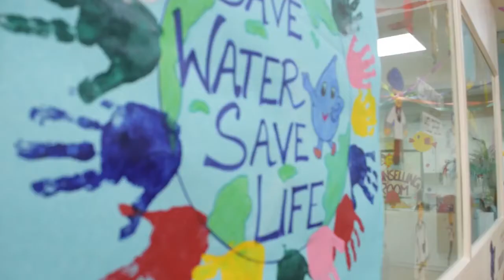Sportyze Preschool & Kids GYM Indirapuram - Holi 2019 Event Celebration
Holi 2019 Event Celebration in Sportyze Play School & Kids GYM Indirapuram New. Sportyze offers Best Gymnastics Classes and Preschool for your Kids with advance educational level teaching techniques and also working for kids Fitness.

For Admission & Gymnastics Classes Visit
Sportyze.com

Thanks